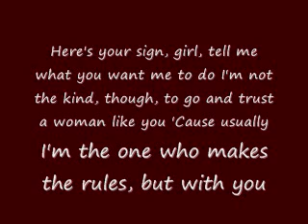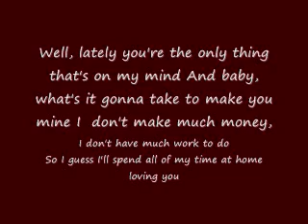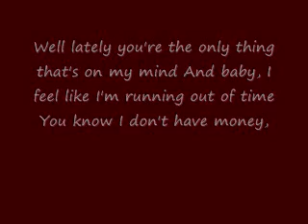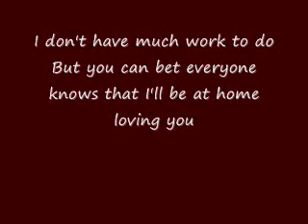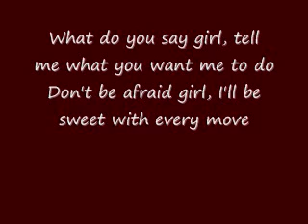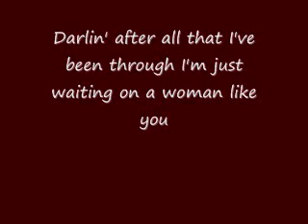Kyle Park-A woman like you